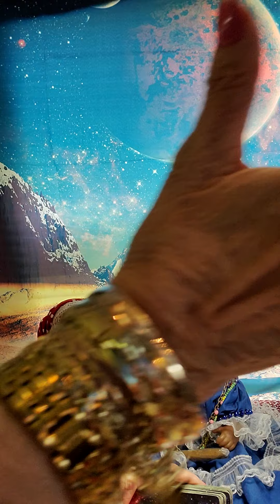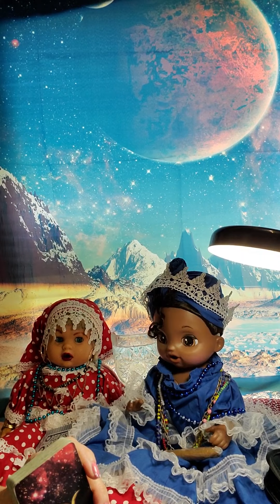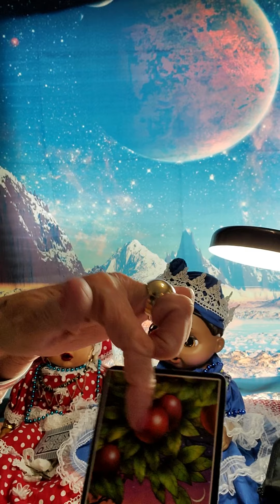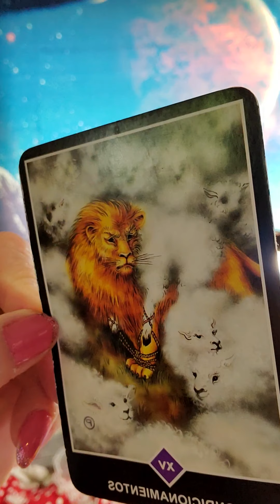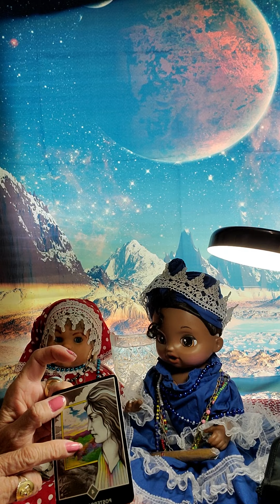Libra viene una etapa muy buena para ti corazón tu alma gemela la pareja 👫ideal pero tamb...wuaoo